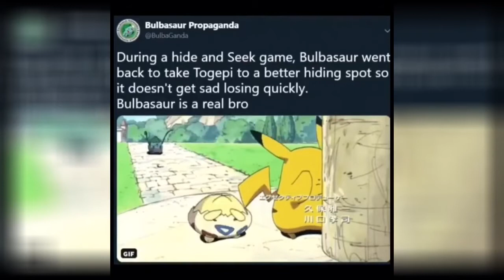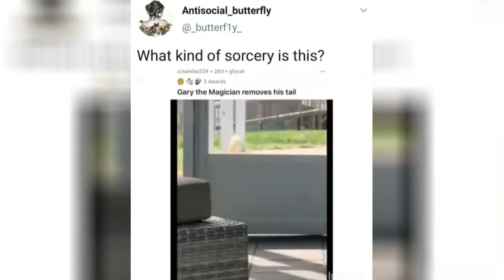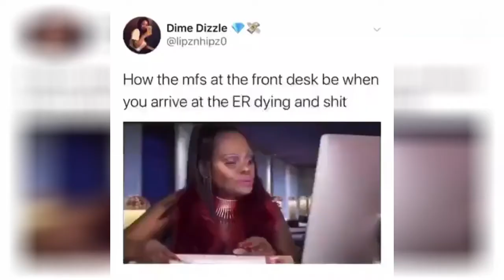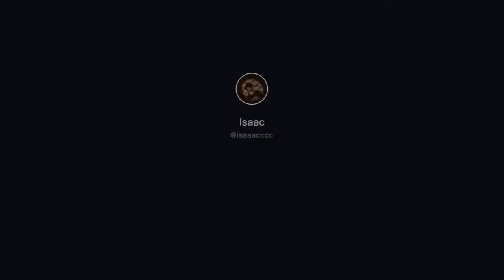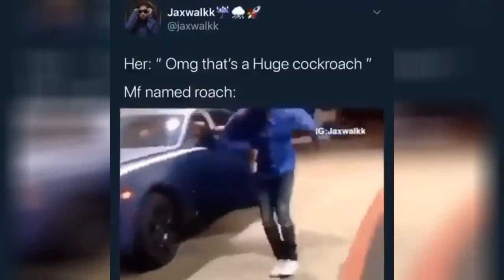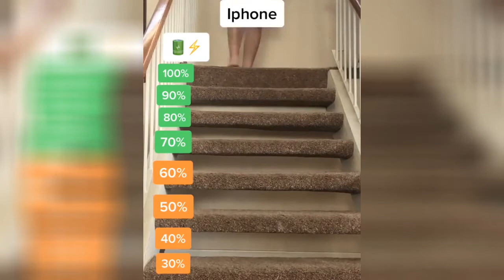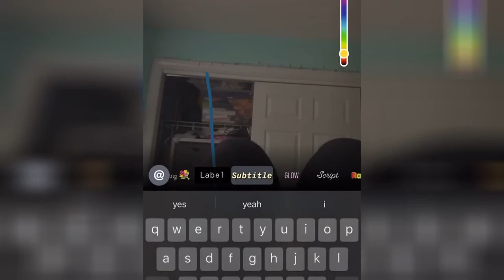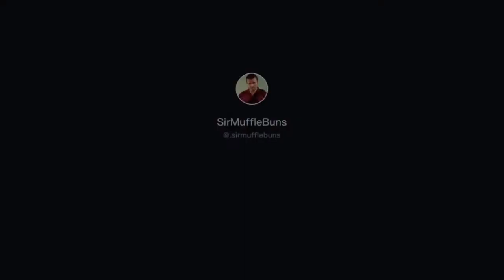So, I made a custom Zoom background for my next meeting where I bring myself a - iFunny 9 May 2020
00:05 - Video 1
00:22 - So, I made a custom Zoom background for my next meeting where I bring myself a cup of tea.
00:36 - a During a hide and Seek game, Bulbasaur went back to take Togepi to a better hiding spot so it doesn't get sad losing quickly. Bulbasaur is a real bro
00:46 - keeping track of mochi
01:12 - peanut opened his eyes for the first time today Y
01:22 - Video 6
01:44 - What kind of sorcery is this? ETA a Gary the Magician removes his tail
01:55 - @memelif3_ on Instagram: “Watermelon: I will not go down without a fight”
02:04 - Video 9
02:20 - pov: you're blacked out and someone's ferret is making sure ur okay
02:27 - @gtaalienwars
02:37 - WE CAUGHT A BEAVER
02:43 - Video 13
03:13 - Video 14
03:34 - How the mfs at the front desk be when you arrive at the ER dying and shit
03:39 - Video 16
03:48 - Video 17
04:18 - X AE A-12 when he's late for dinner
04:22 - When celebrities say they are going on tour in America
04:41 - Video 20
04:59 - Video 21
05:13 - Video 22
05:23 - Her: Omg that's a Huge cockroach Mf named roach
05:37 - Video 24
05:45 - Video 25
06:07 - X £ A-12's first day at summer camp
06:16 - When you get life in prison but you have a studder so you can't finish your sentence
06:27 - Video 28
06:43 - Song is selfish high heels by Harrison, MACROSS 82-99, and Yung Bae
07:09 - Video 30
07:34 - Video 31
07:51 - wtf do I need to write a description for?
07:59 - Video 33
08:14 - Video 34
08:32 - Video 35
08:45 - Video 36
09:00 - Video 37
09:25 - Video 38
09:38 - Video 39
09:47 - Video 40
10:07 - Video 41
10:17 - Video 42